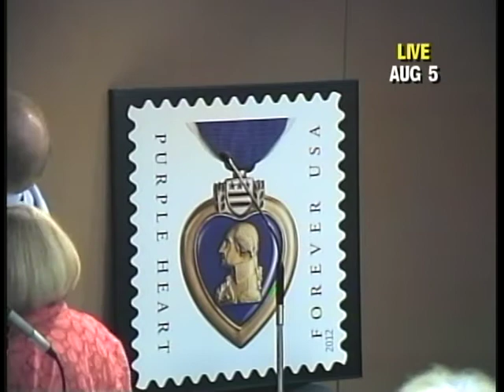8/5/14 Foxborough Board of Selectmen Meeting